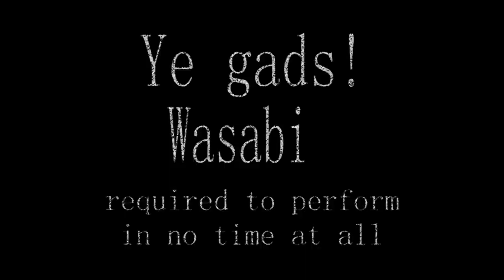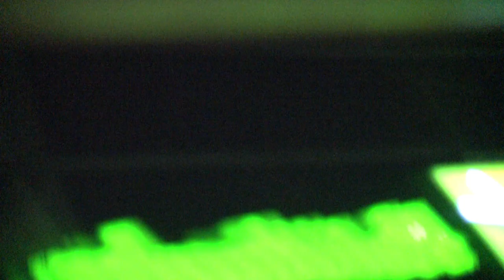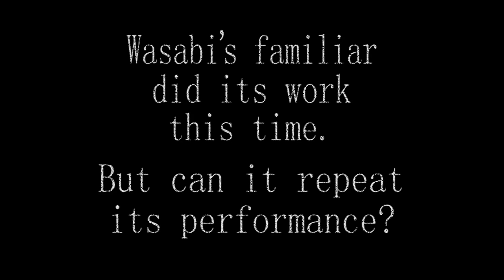Here We Go Again by Wasabi Bytes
The latest offering from Wasabi Bytes off their new album 'We Are The Future'. The new single, Track 1: Here We Go Again.